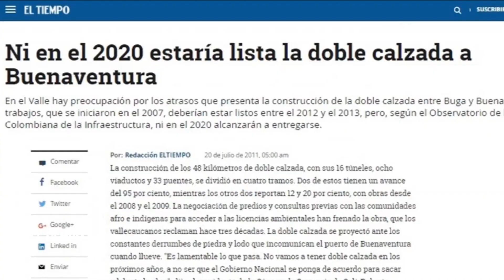La interminable doble calzada a Buenaventura | EL TIEMPO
Mala ejecución, contratos y derrumbes, enredan una obra q debió entregarse en 2012 y aún falta mucho por terminar.